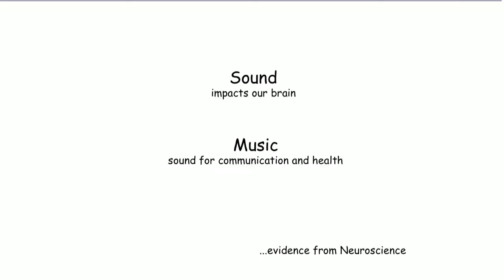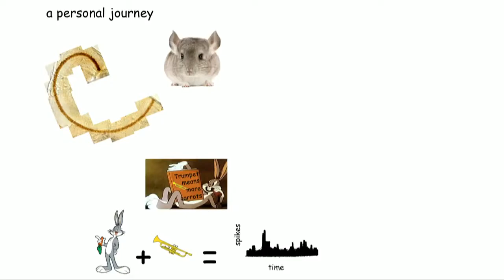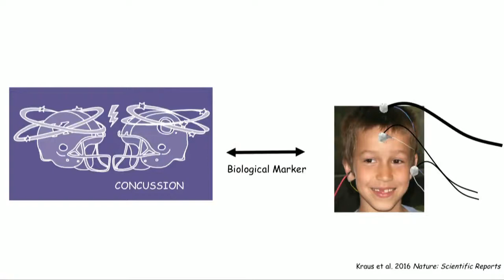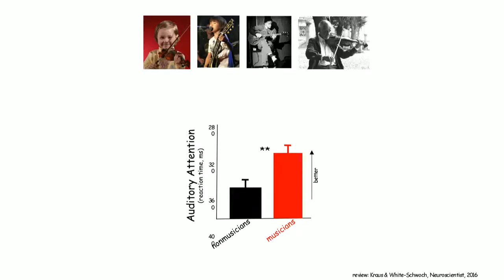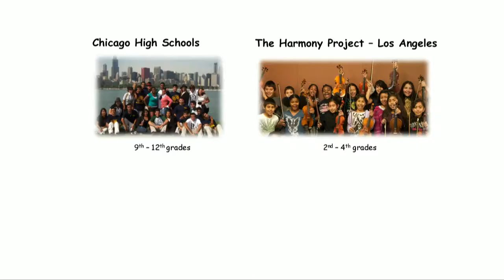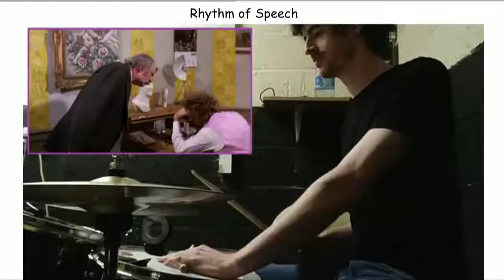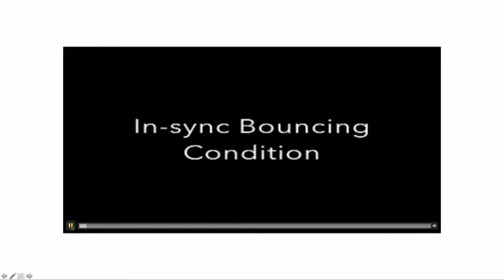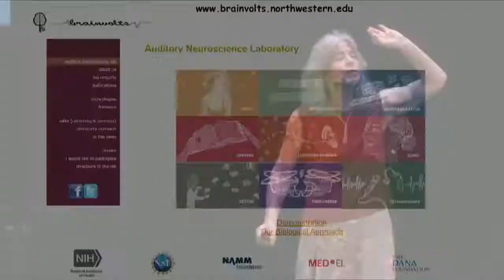Sound Health: Nina Kraus and the D.C. Youth Orchestra on Music and Childhood Development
Dr. Nina Kraus is joined by the D.C. Youth Orchestra as she explains the strong connections between music and the brain as part of the Sound Health partnership between the National Institutes of Health and the Kennedy Center for the Performing Arts.